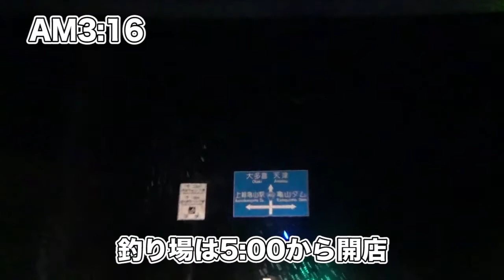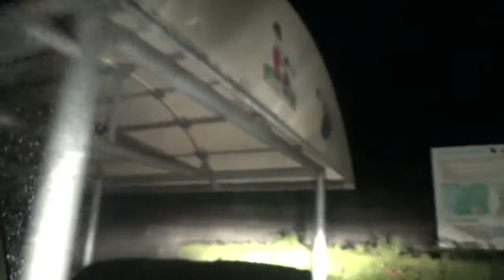亀山ダムへバス釣りへ!!出発編 #1 【リターンズ】